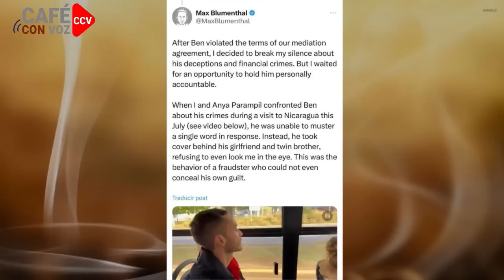CAFE CON VOZ | EN CONTEXTO CON LUIS GALEANO / 05 DE OCTUBRE 2023